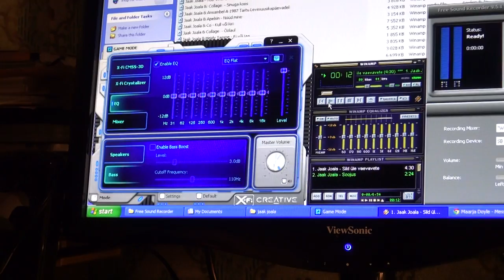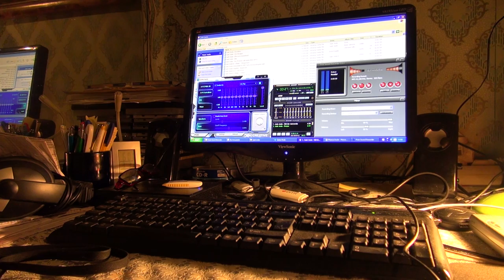Jaak Joala - Sild üle vaevavete; Soojus